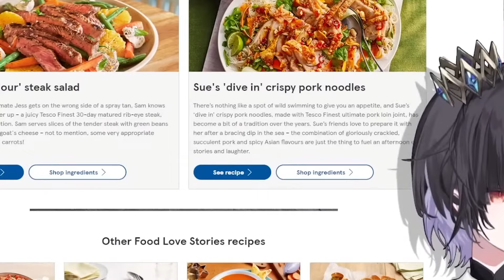She DOES NOT read fanfictions!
Credit: @Saaalipilled